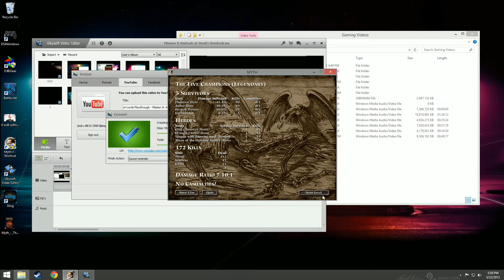Myth: The Fallen Lords Playthrough - Mission 9: The Five Champions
Myth: The Fallen Lords (TFL) Playthrough
Mission 9: The Five Champions
Played on Myth 2 Engine with the Fallen Levels Plugin
Legendary Difficulty
No Casualties